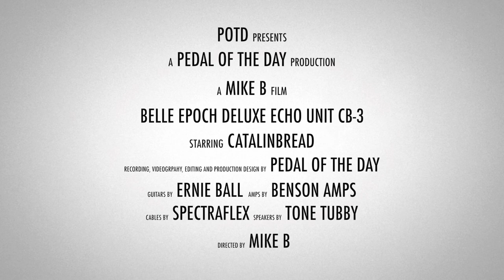Catalinbread Belle Epoch Deluxe Echo Unit CB-3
This is a demo video of the Belle Epoch Deluxe Echo Unit CB-3 Analog Tape Delay effects pedal from Catalinbread performed and produced by Pedal of the Day. for more effects pedal reviews and demos, and be sure to check out more of the videos here on our YouTube channel before you leave. Cheers!